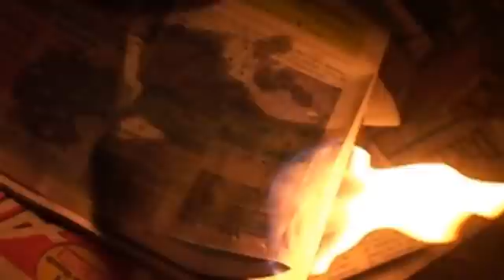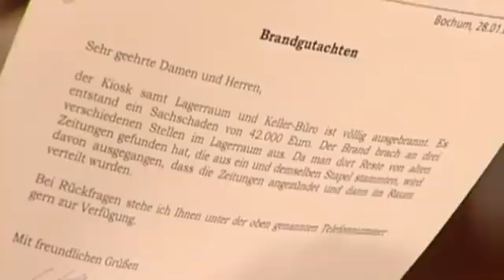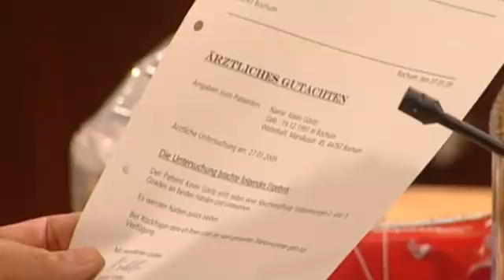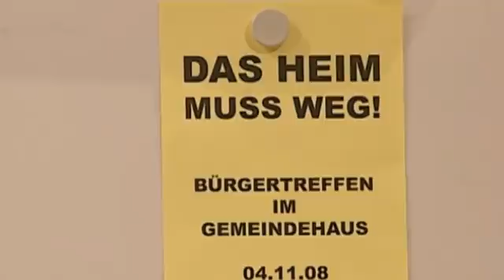Zeuge zeigt Hold den Stinkefinger: Absurde Szenen im Gericht! | 1/2 | Richter Alexander Hold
Ab 12 Jahren | Heimbewohnerin Annika soll den schlecht laufenden Kiosk von Marcus in Brand gesteckt haben. Wollte sie sich an Marcus rächen? Wusste sie wirklich nicht, dass sich zur Tatzeit im Keller des Kiosks ihr Freund mit einer anderen vergnügte?

2001 übernahm er die Moderation der Sat.1-Gerichtsshow "Richter Alexander Hold".